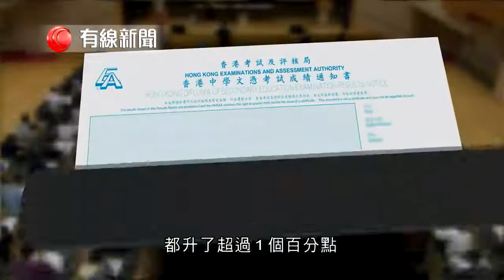【文憑試明日放榜 首誕超級狀元】 中學文憑試明日放榜，超過21000人考獲入大學最低要求，平均每1 4人競爭一個資助大學學位。 今年出了個「超級狀元」